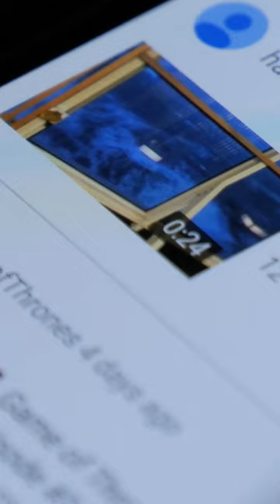How are election disinfo and AI deepfakes harming democracy?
Social media is enabling the spread of election disinfo & AI deepfakes. As billions of people go to the polls this year, learn how the spread of online disinfo can harm election integrity & democracy.